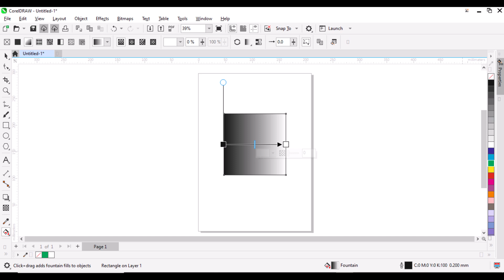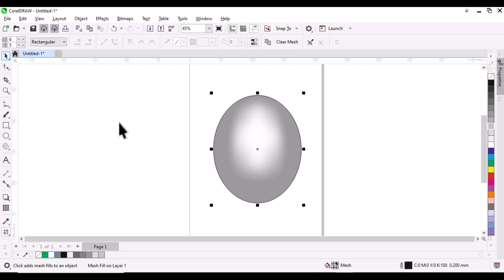CorelDRAW Essentials: Learn Interactive Fill Tool for Stunning Designs | Aslam Ahmed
In this CorelDRAW Essentials video, learn how to master the Interactive Fill Tool to create stunning gradient and pattern fills for your designs. This tutorial covers step-by-step instructions on how to apply and customize fills in various shapes, making your artwork more dynamic and visually appealing. Whether you're a beginner or an experienced designer, this guide will help you enhance your skills and use the tool to its full potential. Perfect for anyone looking to improve their CorelDRAW design workflow!